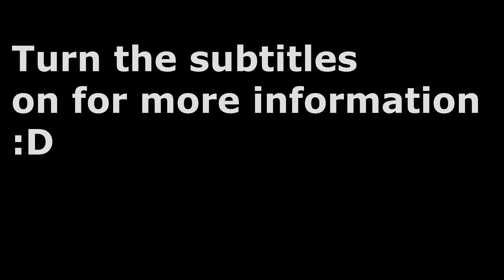[4k] Hollywood sign Font ~ Miss Mika | Building shoutout #1 | Planet Coaster | GT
Hey there!